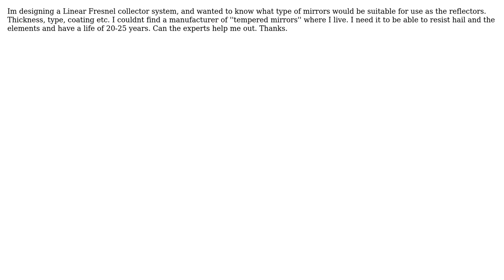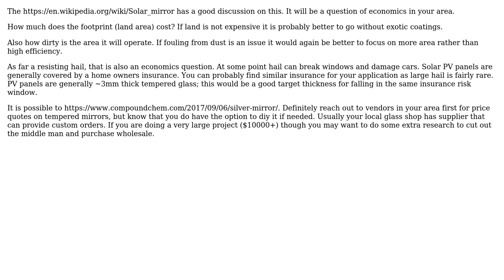Engineering: Mirror specification used in Solar Fresnel Collector systems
With thanks & praise to God, and with thanks to the many people who have made this project possible! You are responsible for your own actions.